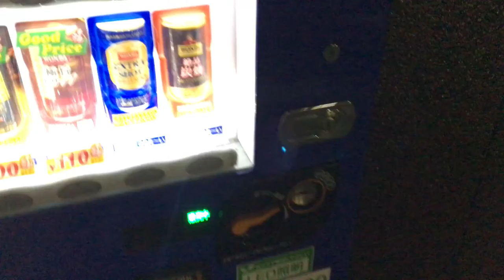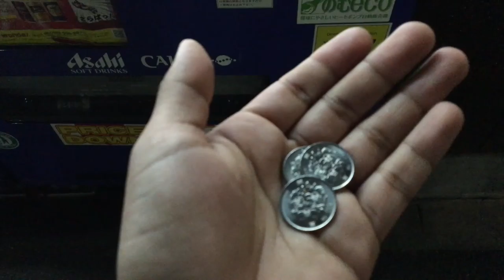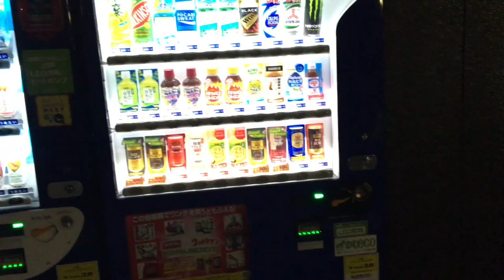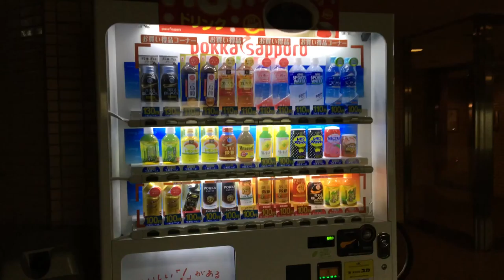Vending Machines in Azabu-Jūban, Minato, Tokyo! 4K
First Video for me! Early morning video of me using a vending machine. Just showcasing what they are like! This is something Japan is widely known for, their vending machines.

Shot this somewhere around like 5:30am? In Azabujuban, a neighborhood where I have been staying my first 3 days in Tokyo on my trip. But I'll be relocating to Ebisu.